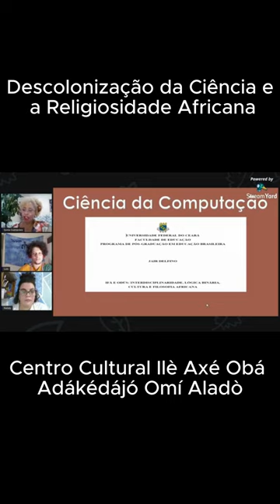Live - A Descolonização da Ciência e a Religiosidade Africana - Profª. Drª. Sonia Guimarães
Ciência da Computação (16/55)
O tema dessa Live sobre a Descolonização da Ciência e a Religiosidade Africana, tem como principal intuito abordar e resgatar a importância dos Saberes Negros de África e de Diáspora na relação profunda em que a Ciência e a Religião formaram um único pilar dentro da Cosmopercepção Africana.
Convidados: Profª. Drª. Sonia Guimarães e Luís Gustavo. Mediação Nátaly Pereira

Profª. Drª. Sonia Guimarães

"Uma mulher apaixonada pela ciência, Sônia Guimarães é a primeira doutora negra em física no Brasil. Professora, inventora e física, ela tem uma trajetória que fez com que se tornasse uma referência de determinação e resistência para outras mulheres.

Sônia começou a quebrar barreiras ainda jovem: quando foi aprovada em física na UFSCAR (Universidade Federal de São Carlos), ela se tornou a primeira da família a ingressar no ensino superior. Mas os obstáculos ainda seriam muitos, uma vez que dos 50 alunos de sua classe, apenas cinco eram mulheres.

Logo no segundo ano do curso, a física encontrou seu amor pela física moderna e, a partir daí, começou a traçar seu espaço na Academia. Após a conclusão de sua graduação, Sônia iniciou um mestrado em física aplicada na USP (Universidade de São Paulo) e, depois, ingressou em um doutorado em materiais eletrônicos na UMIST (University of Manchester Institute of Science and Technology), na Inglaterra.  " Fonte: acidadeon.com

Luís Gustavo Porto Paixão

Bacharel em física pela Universidade Estadual de Campinas, com experiência na área de física de neutrinos.
Pesquisador em física à nível de mestrado, atua na área de física de neutrinos com ênfase na detecção e fenomenologia de neutrinos, utilizando simulações.
Em sua pesquisa atua na área de simulação computacional de fenômenos físicos utilizando softwares como o GLoBES (linguagem C) e LArSoft (C++), além de outras experiências importantes para análise de dados em softwares como o ROOT (C++) e o Phyton.